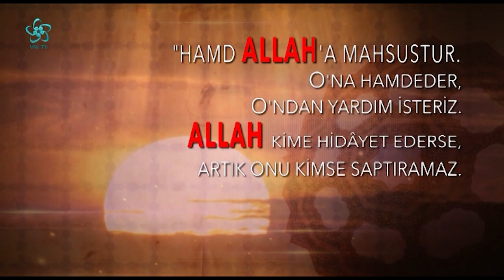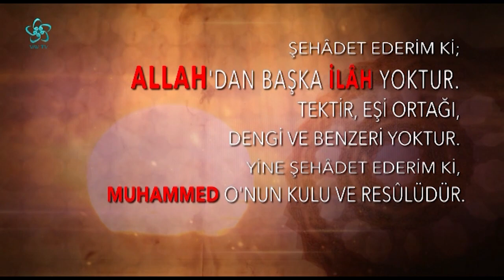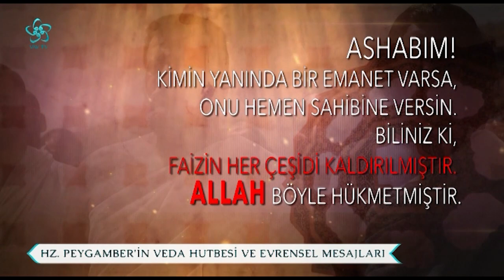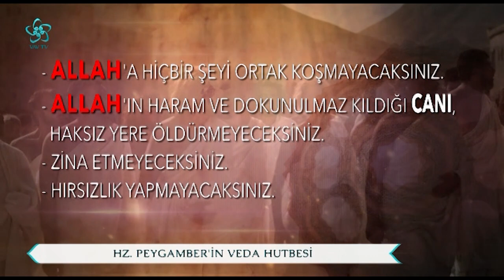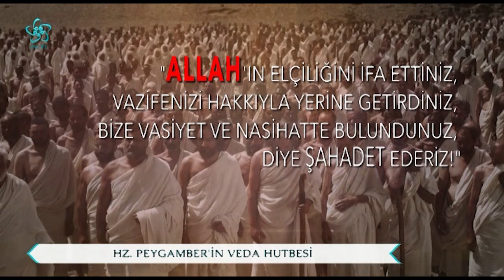Hz. Peygamber'in Vefatına Yakın Süreçte Yaşanan Gelişmeler | Peygamberimizin İzinde (33. Bölüm)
Hz. Peygamber'in vefatına yakın süreçte hangi gelişmeler yaşandı?

Prof. Dr. Adnan Demircan'ın anlatımı ve Prof. Dr. Casim Avcı'nın katkılarıyla  Peygamberimizin (sav) İzinden 33. bölümüyle yayında!
Peygamberimizin İzinden programına bu hafta Doç. Dr. Mahmut Kelpetin konuk oldu.

00:00 Peygamberimizin İzinde
06:00 Hz. Peygamber'in veda hutbesi ve evrensel mesajları
36:00 Hz. Peygamber'in Üsame B. Zeyd'i Komutan Tayin Edişi
01:03:00 Hz. Peygamber'in (S.A.V.) Son Günleri: Hastalığı ve Vefatı
01:12:00 Hz. Peygamber'in Vefatına Yakın Süreçte Yaşanan Gelişmeler
01:33:00 Hz. Peygamber'in (S.A.V.) Son Günleri ve Kırtas Hadisesi